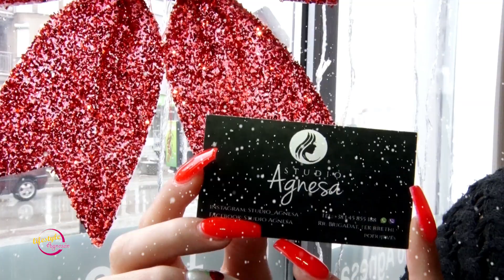Lifestyle me Agnesën - Mysafir Besart Zeneli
Prodhuar nga VisionMedia

Follow VISIONMEDIA  on...